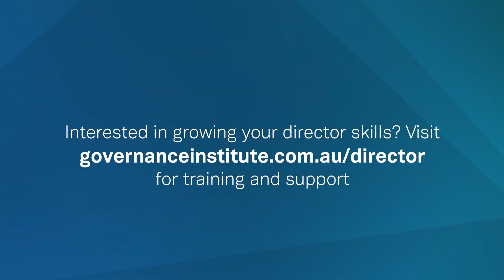Career Q&A with Diane Smith-Gander AO — Role of the director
Our CEO Megan Motto FGIA interviews Diane Smith-Gander AO FGIA on the role of a director.

Interested in growing your director skills? for training and support